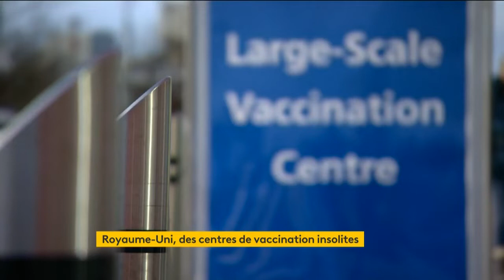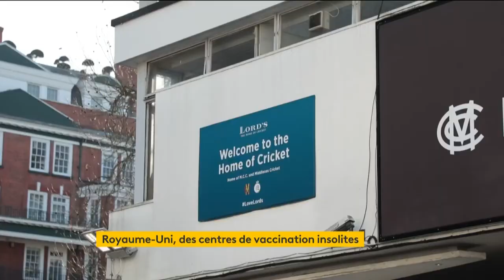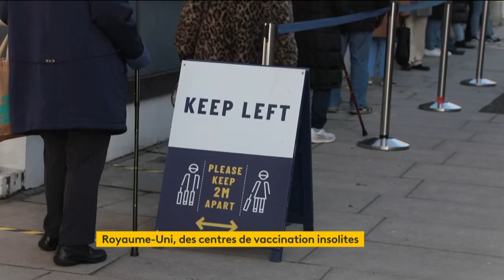Vaccination : le sport britannique mis à contribution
Le sport britannique au soutien de la campagne de vaccination. Les injections se font dans des stades de football, des hippodromes ou même des terrains de cricket. Reportage pour le 23h de France info

Retrouvez-nous aussi sur :
- Notre compte Twitter :